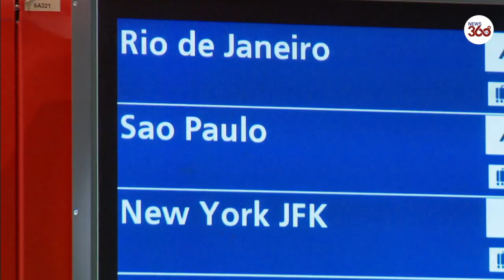France suspends all Brazil flights over Covid-19 variant fears - News 360 Tv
France is suspending all flights to and from Brazil to curb the spread of a new Covid-19 variant found in the South American country.
 French Prime Minister Jean Castex announced it, following the advice of doctors who say that the Brazilian strain known as P1 is to blame for a sharp rise in Brazil’s death toll during last month.
Four weeks ago, this variant, just like the South African strain, was thought to be responsible for only 6% of Covid-19 cases in France.

France’s PM Castex suspends all Brazil-France flights amid rise in Covid-19 cases